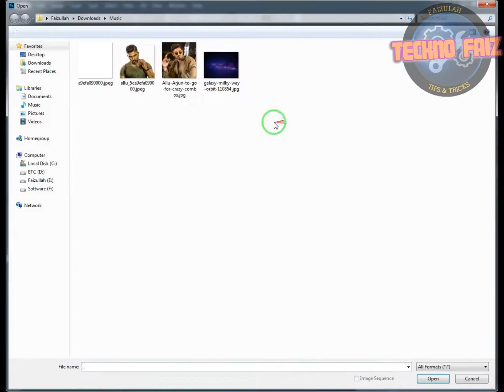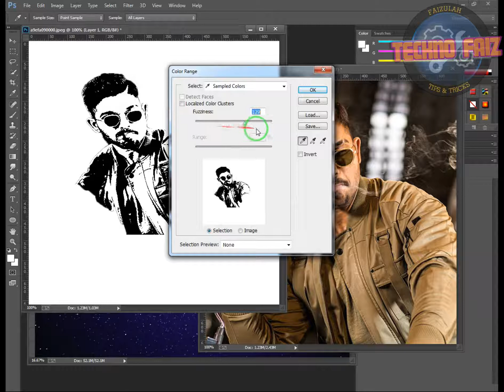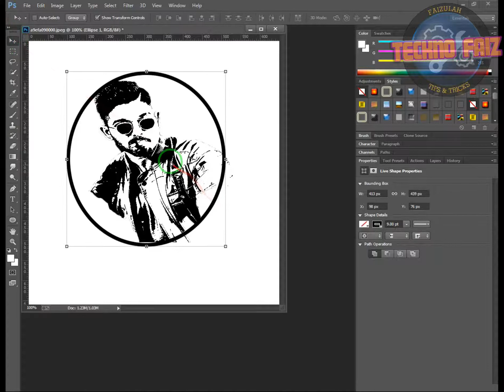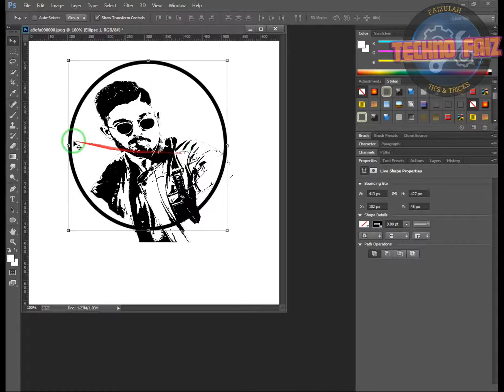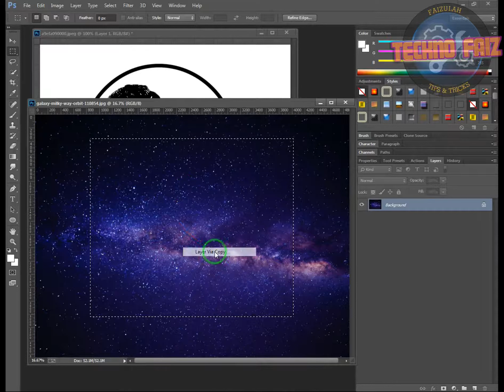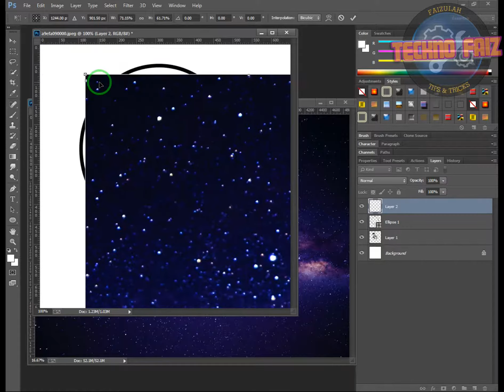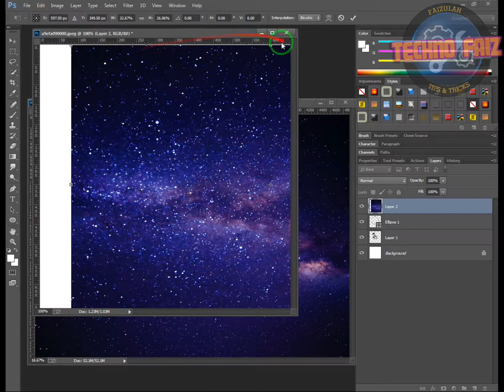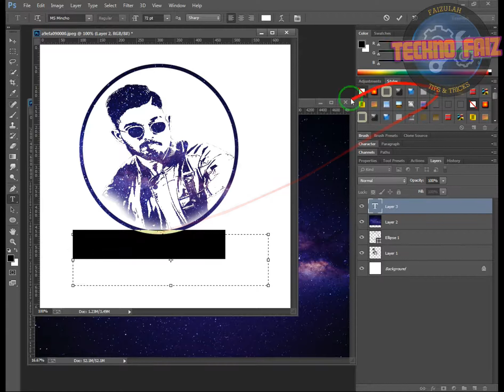How to make face logo in adobe photoshop cc in 2020 by Teckno Faiz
Two videos in a Week